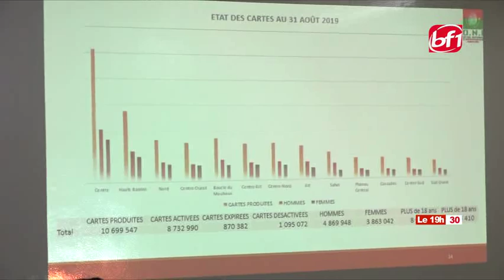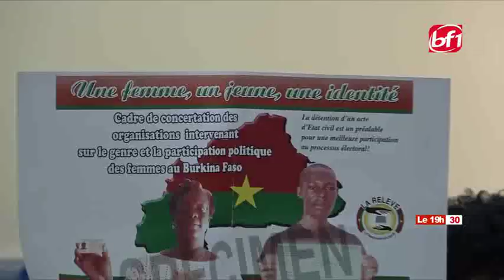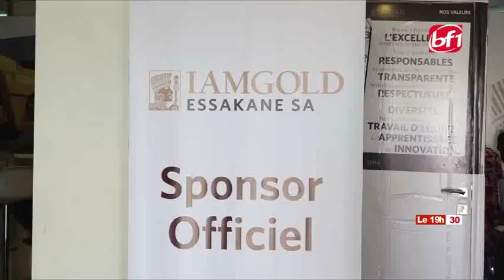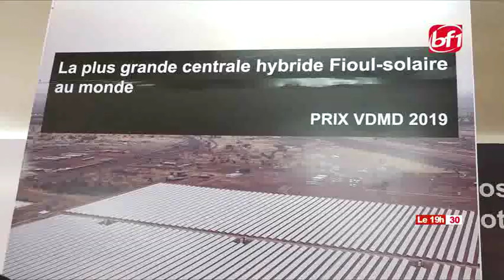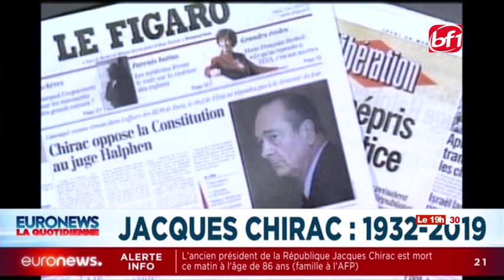Le 19h30 du 26 septembre 2019-BF1TV